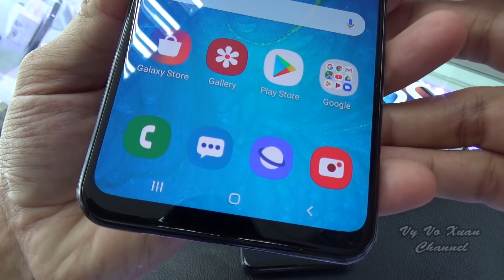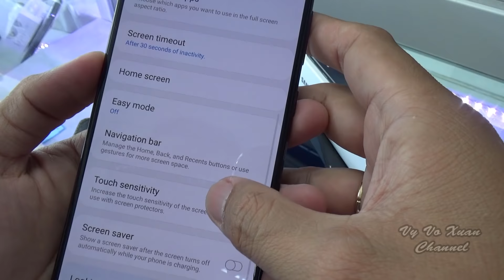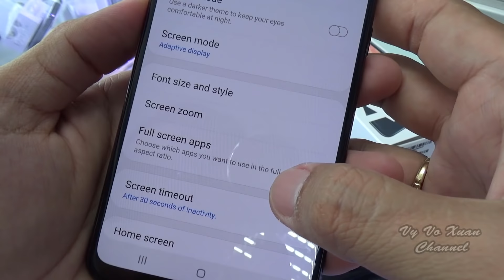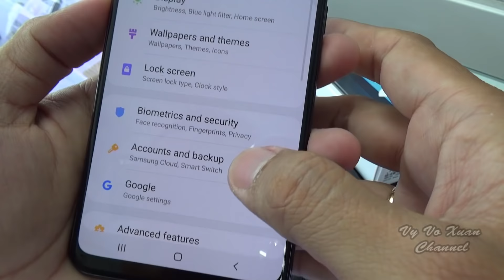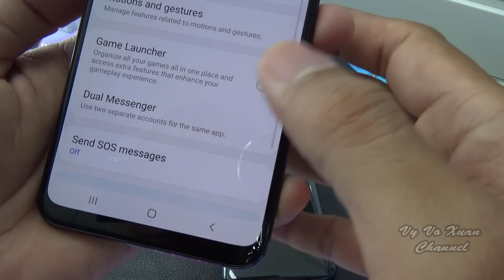Samsung Galaxy A20 Black and Blue color